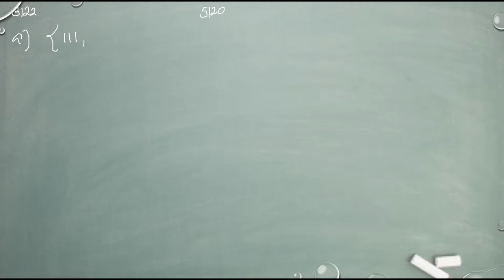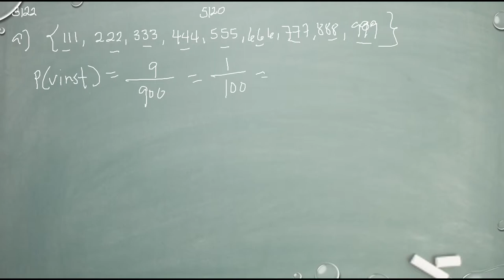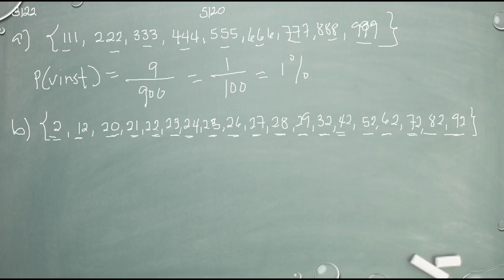Matematik 5000 Ma 1b Kapitel 5 Sannolikhetslära Den klassiska sannolikhetsmodellen 5120